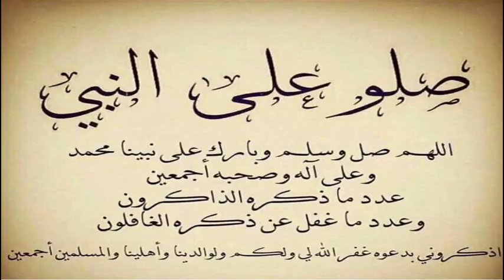Résultat du référendum sur la constitution en Algérie : Le « Oui » l’emporte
Le résultat du référendum sur la consti-tution a été dévoilé. La nouvelle consti-tution a été adoptée avec 66,80% des voix sur les 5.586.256 participations au scrutin.